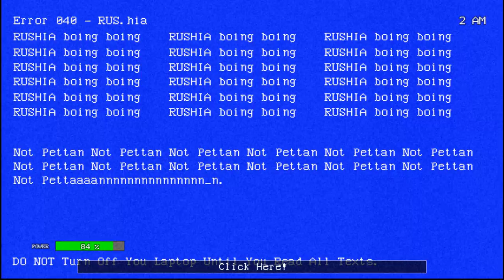Five Nights At Hololive l สะดุ้งโหยง สาวๆHololiveแกล้งกันแรงจริง !!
ผมได้รับงานให้มาเป็นยาม ณ ร้านคาเฟ่ hololive แต่สิ่งที่ไม่คาดคิดก็เกิดขึ้น(อีกแล้ว!) ที่เหล่า Animatronic ในร้านเกิดขยับขึ้นมาเองและเดินป่วนไปทั่วร้าน ตัวเราจะต้องระวังไม่ให้ถูกพวกเธอกลั่นแกล้งหรือแตะตัว ไม่งั้นจะถูกไล่ออก!!